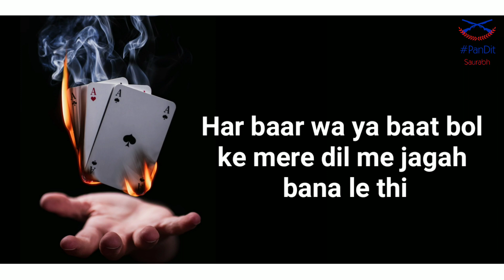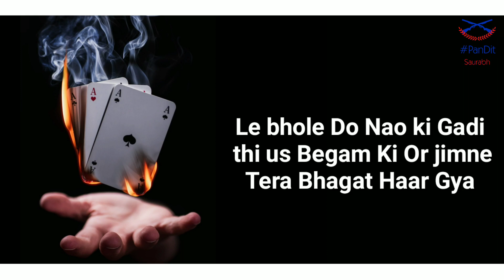Pyar Jua aala Khel || Pandit || Latest Hariyanavi Poetry New 2019 Hariyanavi Poetry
Latest Hariyanavi status video
New 2019 Hariyanavi Poetry.

🔹Haryanvi Popular Whatsapp Status
🔹New stylist whatsapp status
🔹Haryanvi Song whatsapp status
🔸Haryanvi
🔸Status
🔹haryanvi status
🔸new haryanvi whatsapp status 2019
🔸whatsapp status
🔹haryanvi whatsapp status haryanavi
🔸latest haryanvi status
🔸new haryanvi status 2019
🔸new haryanvi whatsapp status haryanavi
🔹latest haryanvi status 2019
🔹new haryanvi whatsapp status haryanavi 2019
🔹no1 haryanvi whatsapp status
🔸Haryanvi song
🔹Haryanvi status
🔹Whatsapp status
🔹Haryanvi status 2019
🔸Haryanvi song 2019 status
🔸New haryanvi status best
🔸Haryanvi whatsapp status
🔸Haryanvi whatsapp status haryanavi 2019
🔹New whatsapp status haryanvi
🔸New haryanvi whatsapp status
🔸Haryanvi lyrical status
🔸Haryanvi video status
🔹Haryanvi lyrical video status
🔹Haryanvi status gifs
🔹Haryanvi status 30 sec
🔸Best haryanvi status 2019
🔹Haryanvi status 2019 attitude
🔹Haryanvi attitude status
🔹Haryanvi attitude 2019
🔸Haryanvi status love
🔸Haryanvi love status
🔸Haryanvi love status 2019
🔹Haryanvi best status 2019
🔹Top haryanvi status
🔹Haryanvi top status 2019
🔸Haryanvi top status
🔸Haryanvi trending status
🔸Trending haryanvi status
🔹Ever best haryanvi status
🔸Haryanvi attitude best status
🔸Haryanvi attitude song status
🔸Attitude status
🔹Haryanvi status 2019 latest
🔸Latest haryanvi song 2019 haryanvi
🔸Latest haryanvi status
🔸Haryanvi latest status
🔹Sad song status haryanvi
🔹Love song status haryanvi
🔹haryanvi whatsapp status,
🔸haryanvi status haryanavi
🔸latest new haryanvi song status
🔹haryanvi song
🔹status of haryanvi songs
🔹haryanvi status video
🔸All time best haryanvi status
🔸Haryanvi song latest
🔸Latest haryanvi status
🔹new status,love status
🔹best status
🔹status video
🔸status videos